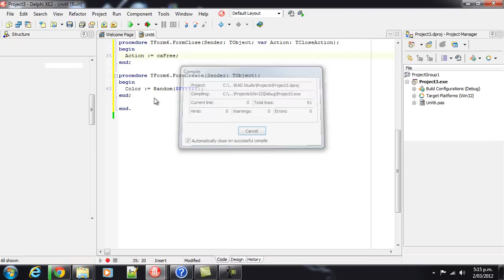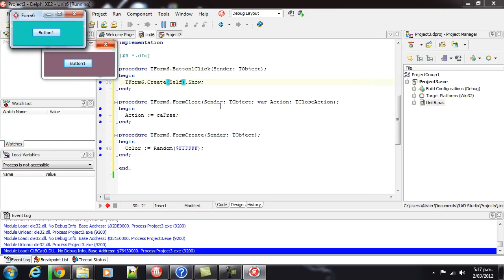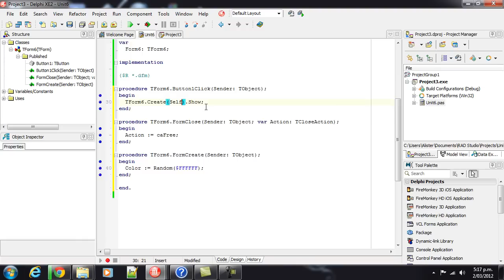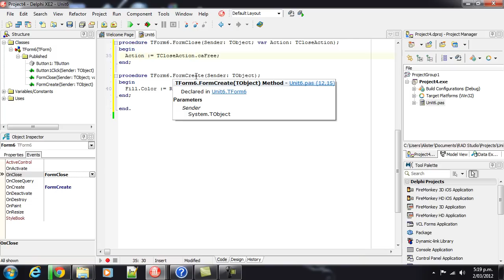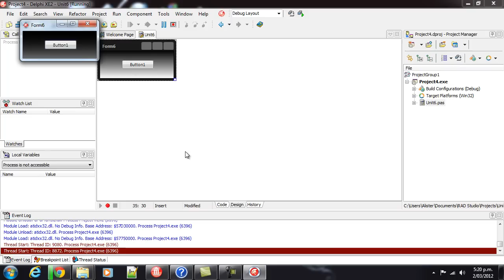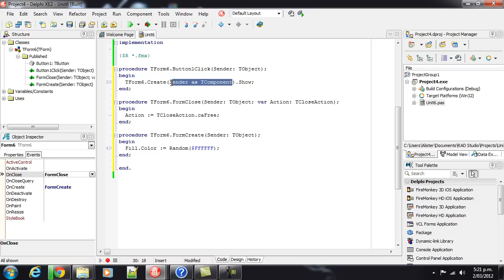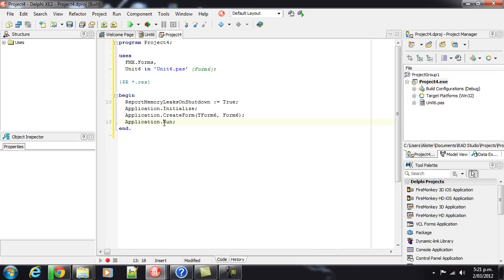Delphi Programming Tutorial #67 - Form Ownership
Here we take a look at Form ownership in both the VCL and FireMonkey, this is a pretty basic Delphi tutorial.

On this YouTube Channel, Alister has created many hours of video tutorials to help you learn Delphi Programming in efficient and effective ways.  Using his lessons, you will programme faster and better, skills applicable for beginners through to experts wanting to expand their programming and coding proficiency.